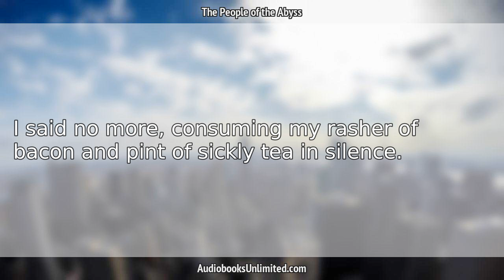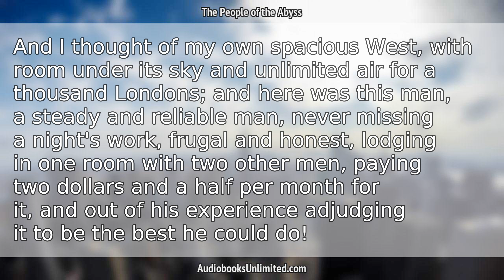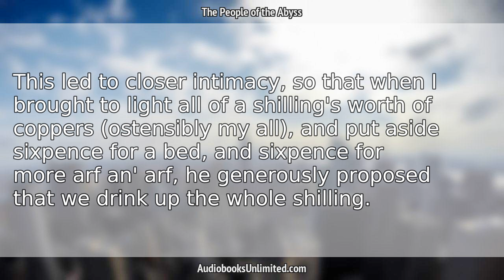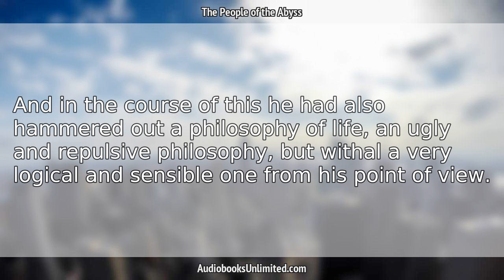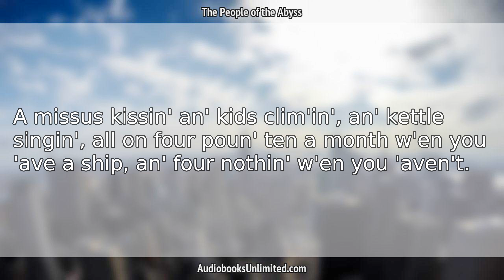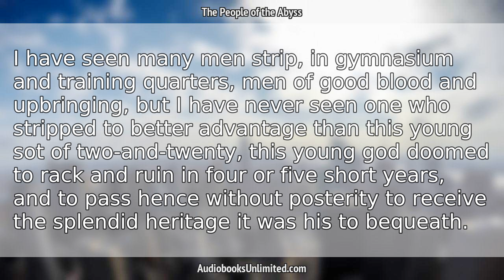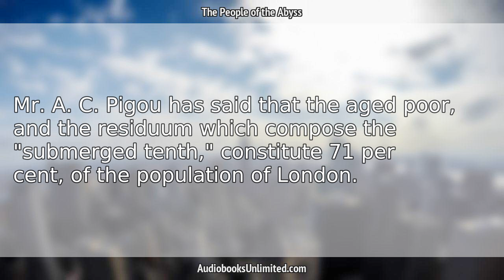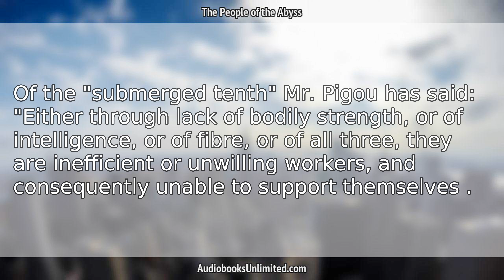The People of the Abyss Audiobook Chapter 4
The People of the Abyss Audiobook Chapter 4 with subtitles in English by Jack London. Free full length audiobook with text.